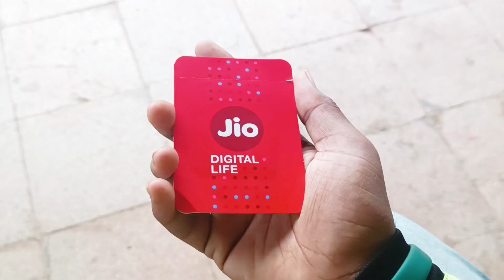Jio Office Jana Pada New Sim Lene 😜 or Petrol Ki Tanki Full Karvadi 😂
foreigners in indian village vlog
village farming vlogs
raj vlogger
village vlog youtube channel
indian village morning vlog
indian vlogger official
life and travel by rakesh
village comedy vlogs
cooking videos village life
anjali raghav vlogs
indian mopping vlog
ginni pandey Frank new video
Indian vlogger official
road construction vlogs
raj vlogs
anjali raghav vlogs
vishal rawat blog
uttarakhand vlogger vishal rawat
indian vlogger official
sri lankan village life vlog
raja village life vlog
himanshu roshni vlogs
raj vlogs video
anjali raghav vlogs channel
village farming vlogs
healthy lifestyle vlog indian
indian vlogger soni vlogs
saurabh joshi blog today
saurav joshi today vlog
daily home vlog indian
saurav joshi new vlogs
indian vlogger
indian travel vlogger
indian vlogger official
raja badal vlogs
nitin prashant vlogs
manish rastogi vlogs
snake rescue blog
ramjo vlog official new video
happy singh family vlogs
daily cleaning blog
raju rastogi blog
rajveer vlogs and food
elvish yadav blogs on youtube

Netrang Gujarat
Netrang vlogs
Netrang City

My Village:- Netrang Gujarat India 🇮🇳